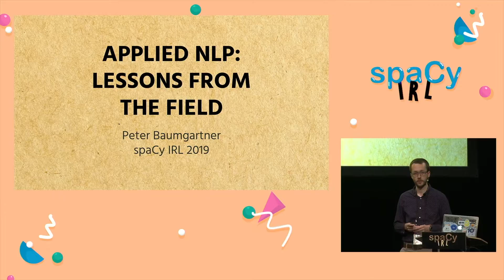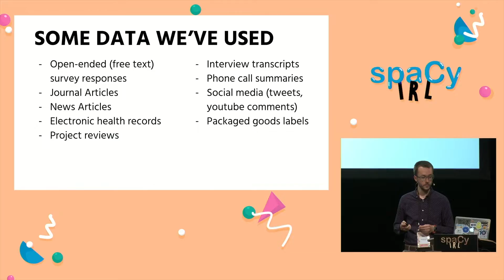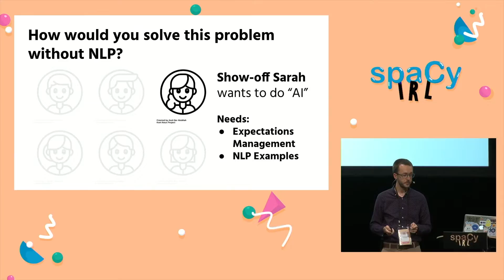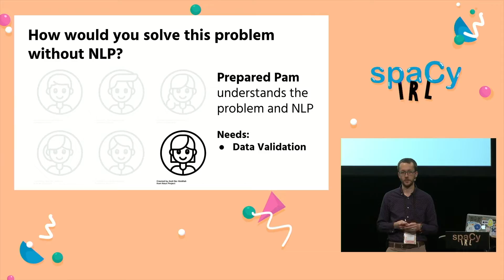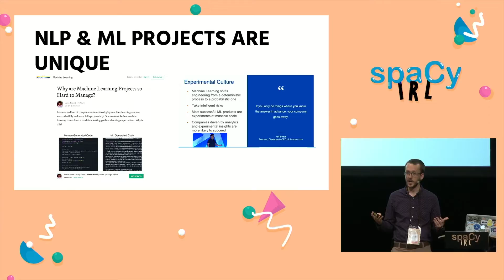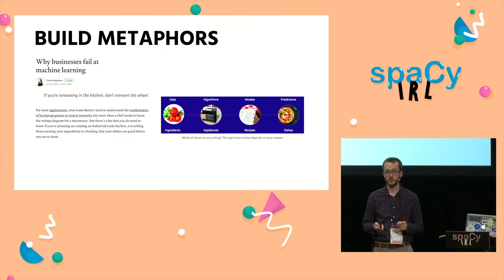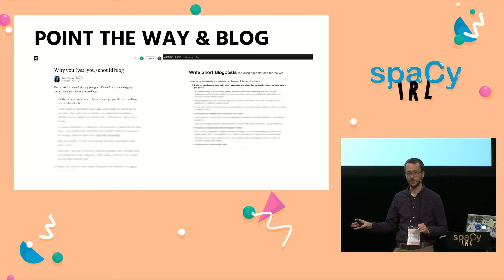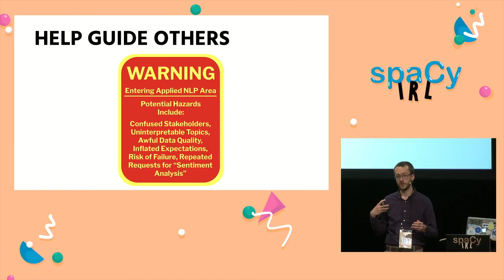Peter Baumgartner: Applied NLP: Lessons from the Field (spaCy IRL 2019)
Applied NLP: Lessons from the Field (Peter Baumgartner, RTI International)

SPACY IRL 2019
We were pleased to invite the spaCy community and other folks working on Natural Language Processing to Berlin this summer for a small and intimate event July 6, 2019. We booked a beautiful venue in one of Berlin's coolest neighborhoods, hand-picked an awesome lineup of speakers and scheduled plenty of social time to get to know each other and exchange ideas.